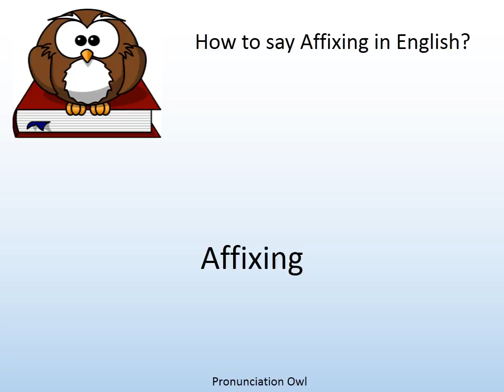How to say Affixing in English? - Pronunciation Owl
How to say Affixing in English? Learn the pronunciation of Affixing!